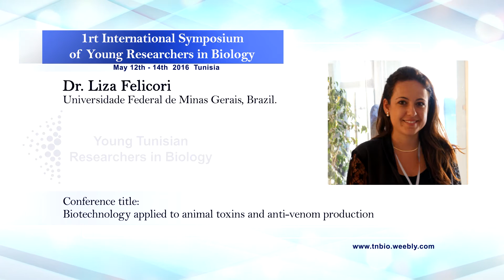Liza Felicori interview YTRB 2016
Session: Biotechnology
Liza Felicori
Universidade Federal de Minas Gerais, Brazil.
​Liza is graduated in Biology and obtained her PhD in 2007 in Biochemistry and Immunology by Federal University of Minas Gerais (UFMG) in Brazil.  She did a post-doc internship at the CNRS in France- SysDiag Laboratory-(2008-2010) working with systems biology and synthetic biology. Now, Liza Felicori is full professor in the Biochemistry and Immunology Department of UFMG.  Her work is focused on protein-protein interactions, antibody discovery and mimetics application to diagnosis and therapeutics.
Conference title: Biotechnology applied to animal toxins and antivenom production